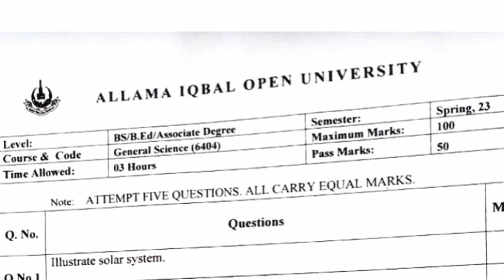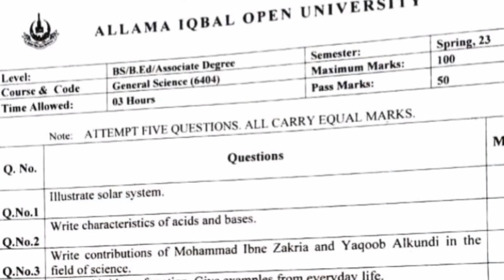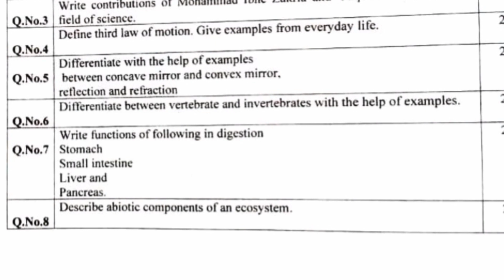6404 paper pattern smestr spring 2023! aiou course code 6404 past paper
Allama Iqbal open University ka course code 6404 past paper and old paper smestr spring 2023! aiou course code 6404 paper pattern and past paper smestr spring 2023